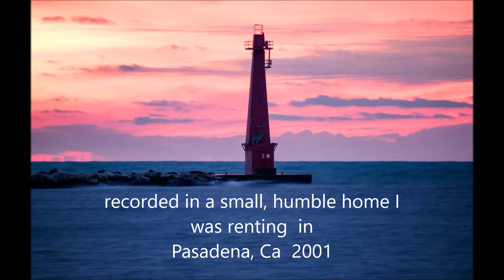"Wish You Were Here" (2001)-Jason Dotson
This pink floyd tune I recorded on a fostex 4 track in pasadena ca, 2001.